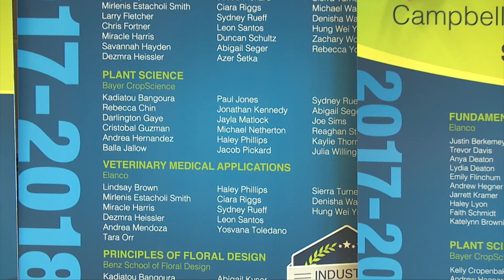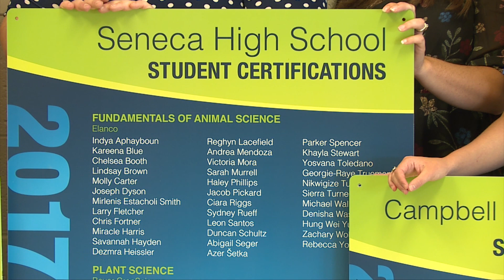Seneca High School – Urban Agriscience Industry Certification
The Seneca High School Urban AgriScience program has the distinction for the most students of any school in Kentucky earning an iCEV industry certification for the 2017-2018 school year.